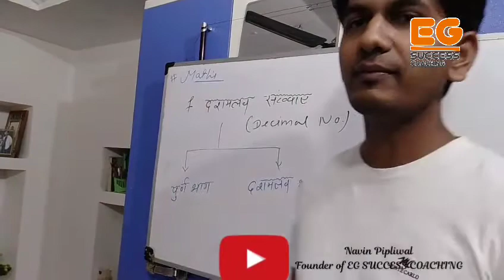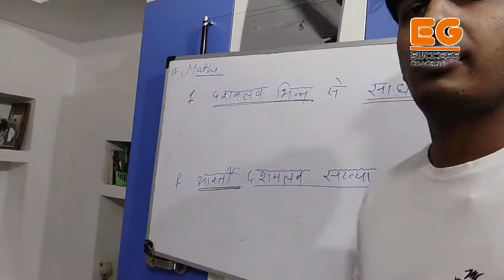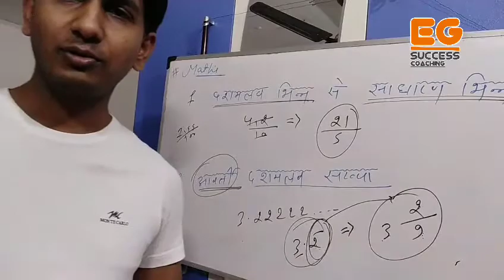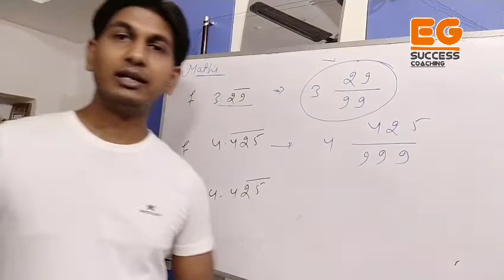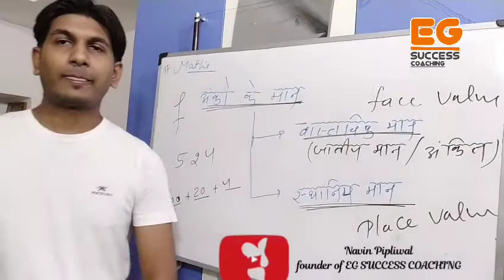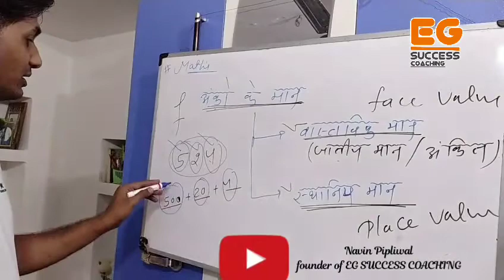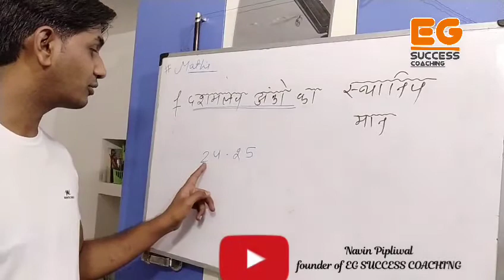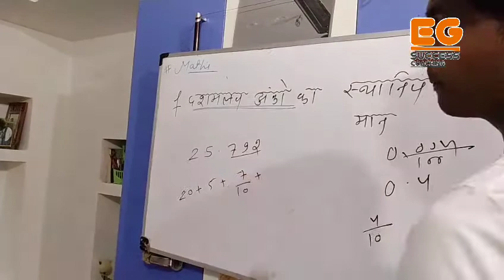Mathematics chapter - 1 । संख्या पद्धति। ।MPTET CTET SSC BANK RAILWAY।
All exams ssc bank Railway TET defance and all other exams.
We are providing free online classes for
RAILWAY NTPC GROUP D
BANK IBPS
MP POLICE
MPTET VARG 3
INDIAN ARMY
AIR FORCE
NAVODAY ENTRANCE EXAM
VYAPAM PEB EXAMS
MP EXAMS
MP SI
शिक्षक भर्ती परीक्षा वर्ग 3
# मध्य प्रदेश पुलिस
व्यापम परीक्षा

We are belive in learn with concept not short ways. We provide to student conceptual learning with success full planning for exams.
We create to mind set of students for achive targets.

We are providing different subjects for
competitive exams

mathematics without formula
Genral knowledge
child development and pedagogy
Hindi grammar
English grammar
बाल विकास और शिक्षाशास्त्र
सामान्य ज्ञान
सामान्य विज्ञान

Instragram.com/eg.success.coaching

Regards
EG success coaching